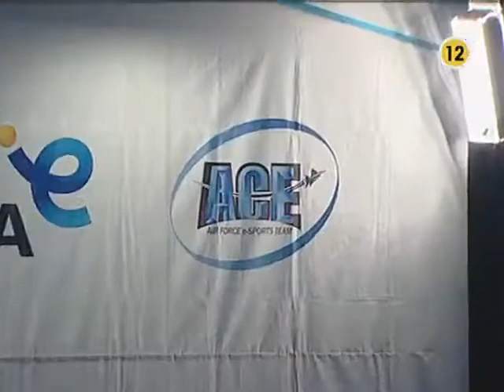[2012.03.03] SK플래닛 스타크래프트 프로리그 시즌 1 3라운드 4주차 1경기 공군 vs STX 1세트 (네오일렉트릭써킷) 권수현(Zerg) vs 이신형(Terran)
SK플래닛 스타크래프트 프로리그 시즌 1 3라운드 4주차 1경기 공군 vs STX 1세트 (네오일렉트릭써킷) 권수현(Zerg) vs 이신형(Terran)